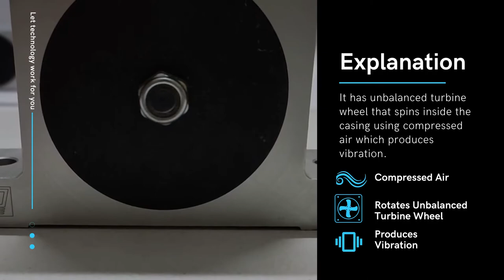What is pneumatic turbine vibrator ?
Have you ever noticed how hard it is to get ketchup out of
a bottle, even when the bottle is held upsidedown? Or have you ever seen a dump truck that remained full of the product it was hauling even after the bed was raised to the full dump position?

Industrial Vibrators are the most common and effective way to solve bulk flow problems and restore material flow. The vibrator is designed to
vibrate the material inside the storage vessel (bin, hopper, etc), not to violently shake the hopper. These machines produce vibration after compressed air flows through them and rotates an unbalanced turbine which causes vibration.